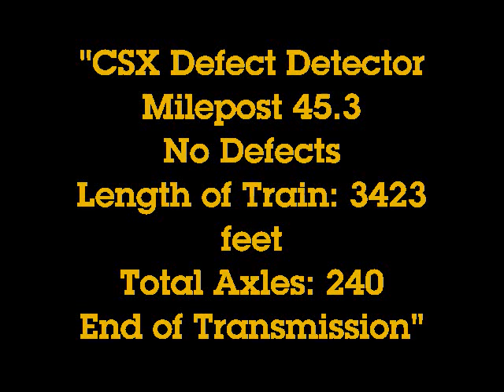CSXT Q573-26, Glendale,KY 8/26/2009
CSXT Q573-25 rolls by Glendale,KY a few minutes behind Q201.